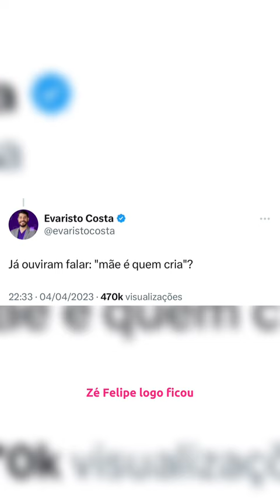EVARISTO COSTA CRITICA VIRGINIA E ZÉ FELIPE RESPONDE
Eita, menina, o clima pegou fogo entre Evaristo Costa e o casalzinho do momento, Virginia fonseca e Zé Felipe. Tudo porque o apresentador criticou o fato do filho dos influencers gostar do colo da babá. Veja: